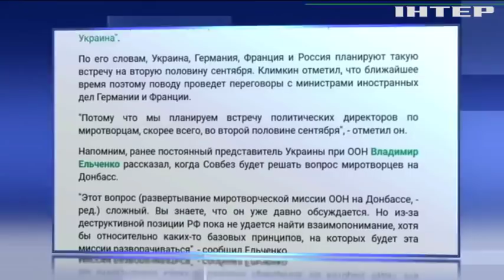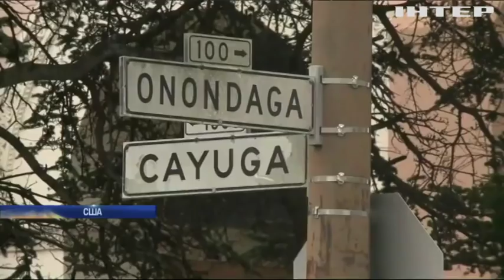Новости 8:00, выпуск за 31 августа 2018 года